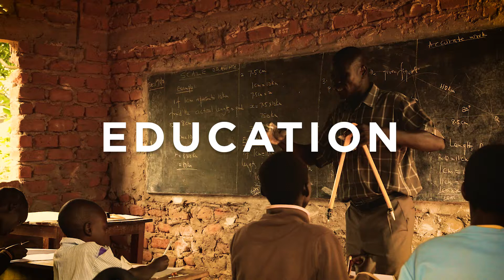DIFF EYEWEAR - THE SABO PROJECT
A DIFFerence. It's what we sat out to make when we created DIFF. To give back to communities all around the world.

That’s why we partnered with Kelsey Sabo, a volunteer nursery and primary school teacher living in Arua, Uganda to create the Sabo Project.

The Sabo Project is helping to empower women and the local community of Arua by providing job training, experience, income, and education to those in the village.

The project utilizes East African kitenge fabric to produce handmade, quality-tested pouches for your DIFF glasses - providing tailors with fair, reliable wages as well as health, financial, and vocational trainings to support their families for years to come.

Through your purchase of these pouches, DIFF is also able to return 100% of the proceeds back to Little Angels School, helping them to create positive, safe learning environments for the students - supporting them in becoming healthy, confident, and ambitious leaders of our world.

So join us as we strive to unleash the full potential of our talented artisans. to educate hundreds of young minds. to build the leaders of today and tomorrow.

Join Us.

To Make a DIFFerence.

About DIFF Eyewear:
DIFF was founded in 2014 with the simple idea that quality eyewear should not only be affordable, but should also make a positive impact on others around the globe. It is under these ideals that diff operates, running a team of passionate employees to deliver quality products at a fraction of the cost, all while keeping charitable giving at the heart of all we do through our buy one give one program.

Let’s make a DIFFerence.